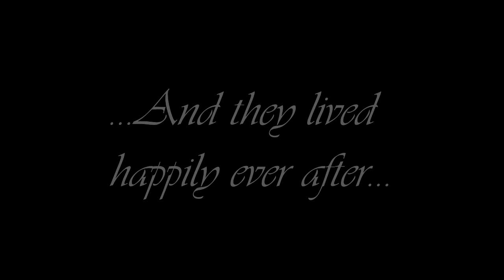'You'll never diminish in my eyes' - Josie & Roger Grove (Mr Selfridge)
This is a Miss Mardle / Mrs Grove (Amanda Abbington) & Mr Grove (Tom Goodman Hill) video    -   {Mr Selfridge - itv}

Forgive me, I NEEDED a happy ending for them. I'll make another video later to make you all cry.

And I'm sorry for the music, but I couldn't help it. Actually, the show chose it for me.